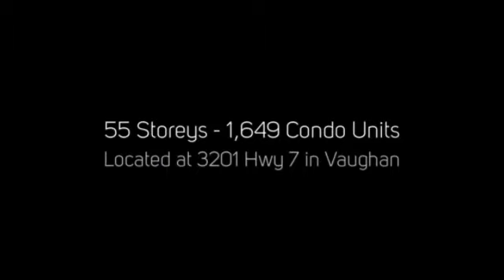3201 Hwy 7 Condos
3201 Hwy 7 Condos is a new preconstruction condo and townhome development by The Gupta Group and Easton’s Group of Hotels located at 3201 Hwy 7 in Vaughan (Hwy 7/Jane).